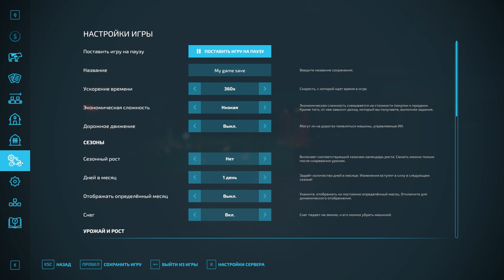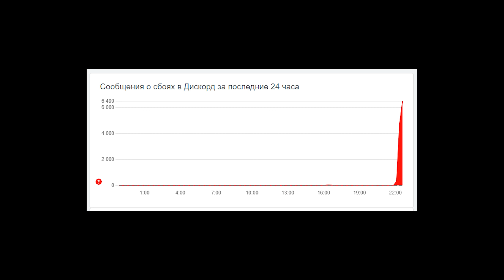Farming Simulator 22 _ Одержимые фермеры 2 _ Часть 6 _ Финал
Farming Simulator 22 _ Одержимые фермеры 2 - продолжение большого кооператива с новой командой в легендарной Farming Simulator 22!